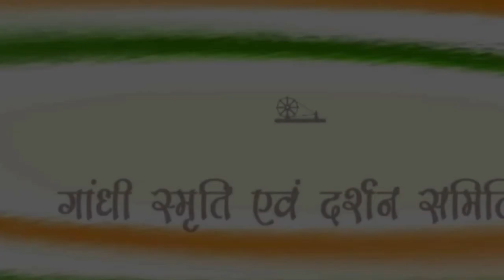खजूर की पत्त्तियो से आकर्षक कारीगरी -GSDS INDIA - गांधी स्मृति एवं दर्शन समिति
गांधी स्मृति एवं दर्शन समिति   द्वारा आयोजित  कारीगर हाट में  देवास  से आई महिला कारीगर रामकुंवर डोसी जो खजूर की पत्त्तियो  से खुबसूरत आकर्षक कारीगरी करती है इस कला के साथ अपना नाम वर्ल्ड रिकार्ड में दर्ज करा चुकी है- सम्पर्क  श्रीमती रामकुंवर डोसी  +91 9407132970